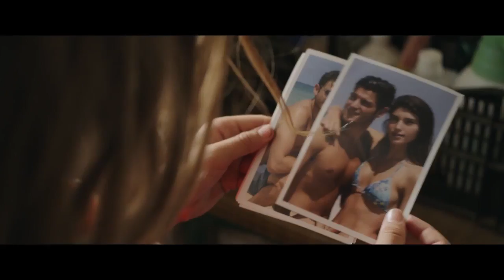Land of the Little People - Trailer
Película: Land of the Little People
País: Palestina, Israel
Director: Yaniv Berman